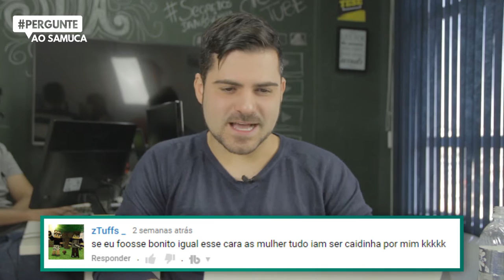🔴 Como aumentar o engajamento em Webinários? pergunteaosamuca Ep. 52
Ahhh... a pergunta do milhão. Um webnário engajado pode ser a diferença entre vender muuuito e não vender nada. Mas como engajar de fato o publico de uma aula ao vivo? Veja a resposta para essa e outras perguntas no pergunteaosamuca de hoje ;)

Está com alguma dúvida? pergunteaosamuca nos comentários

Forte Abraço!